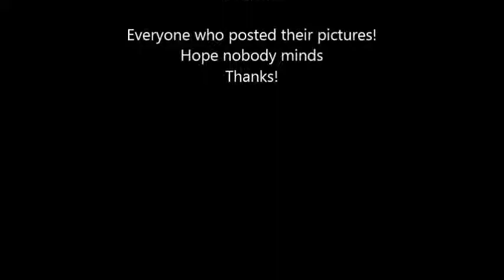black lake NY Scenery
Audio backing track by Marv Williams